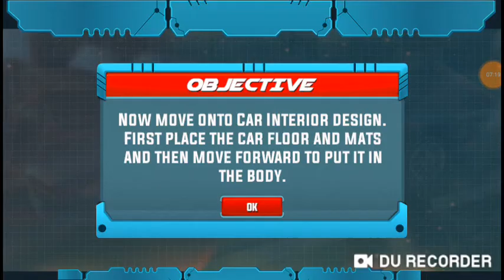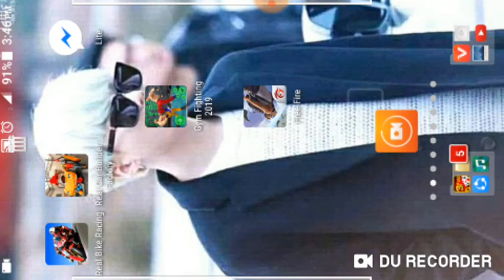Car driving 2019